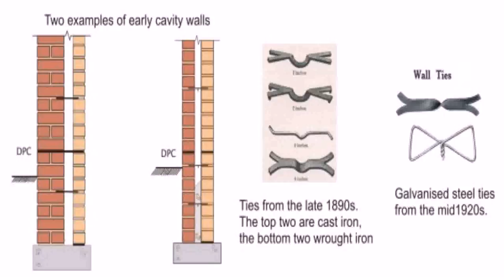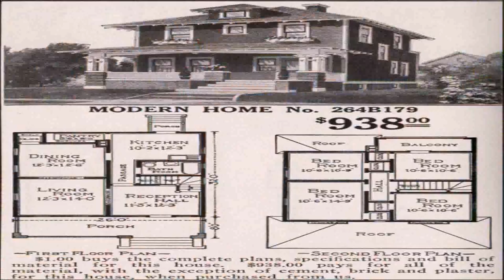Early 1900s House Styles Uk (see description) (see description)